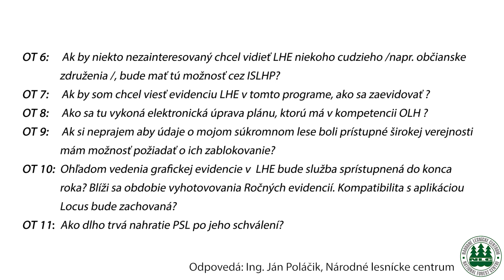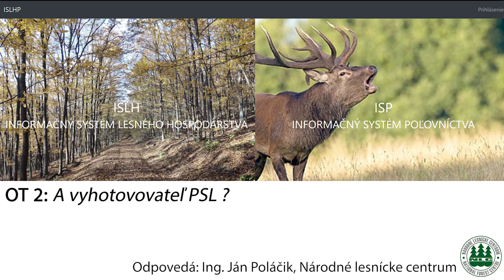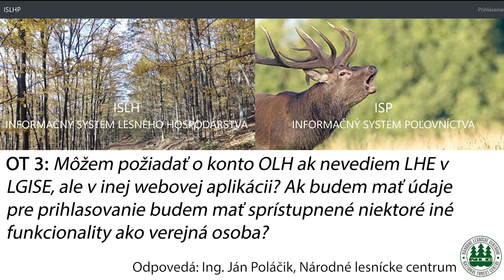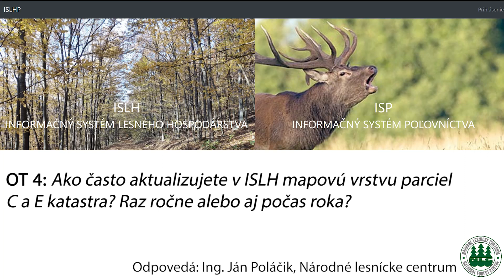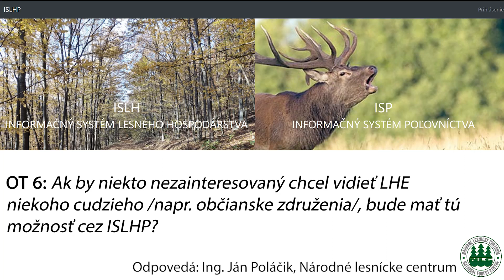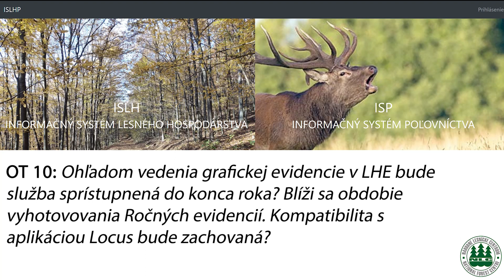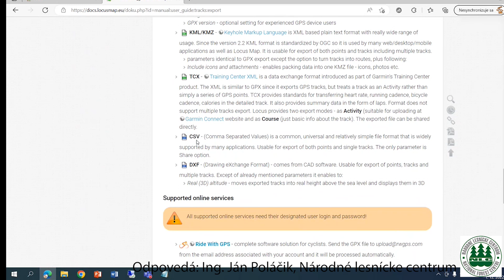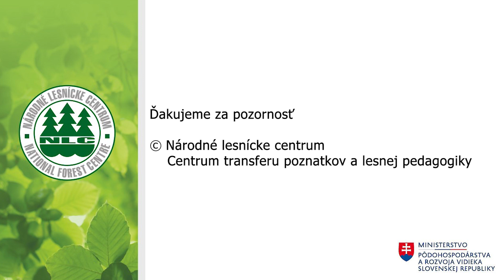Otázky a odpovede - Informačný systém lesného hospodárstva a poľovníctva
Záznam z online semináru na tému "Informačný systém lesného hospodárstva a poľovníctva"